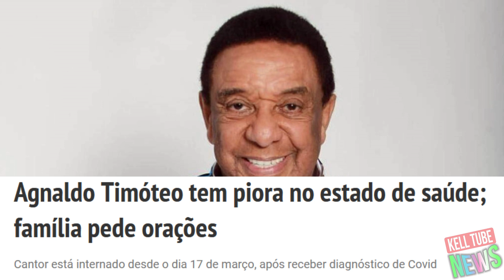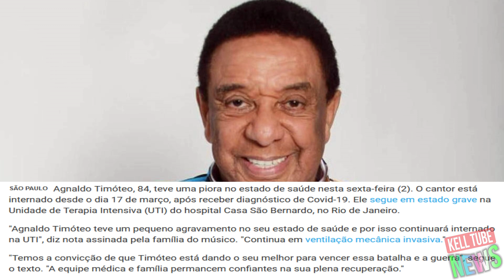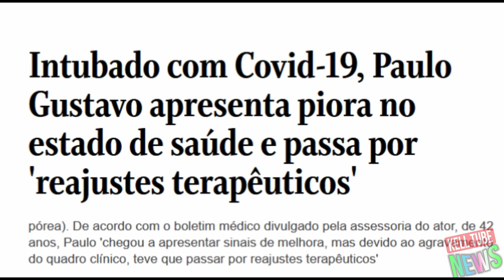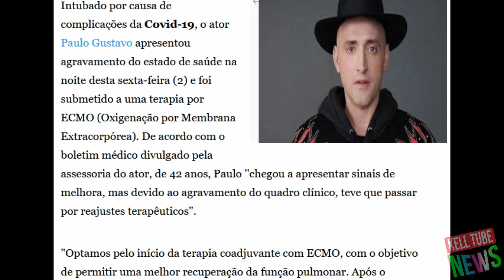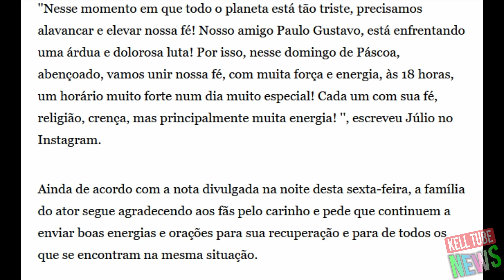Paulo Gustavo e Agnaldo Timóteo triste notícia, médicos confirmam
Ator respira com pulmão artificial, seu estado é grave